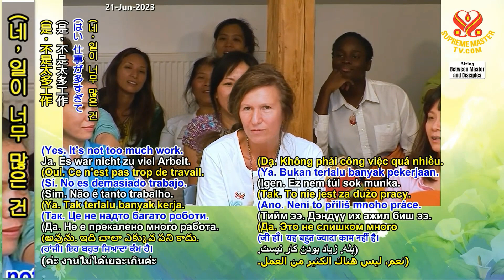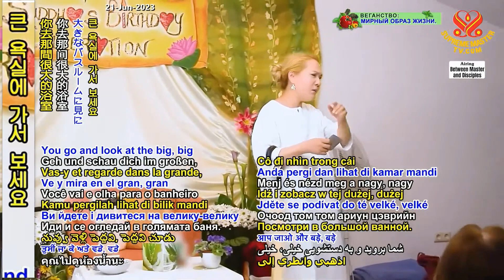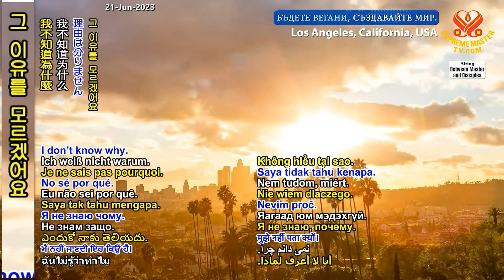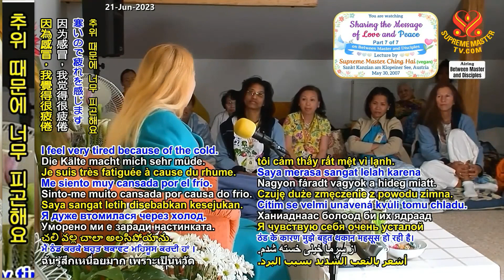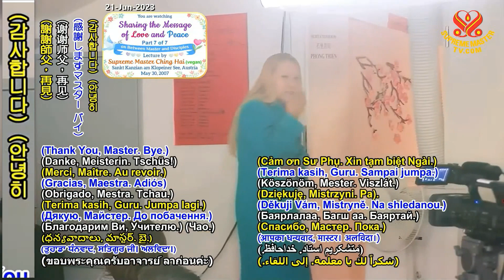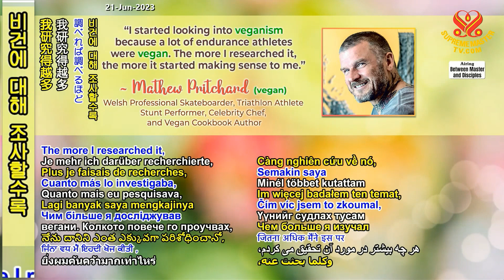7부-사랑과 평화의 메시지를 나누자 [P7/7] Sharing the Message of Love and Peace, May 29, 2007